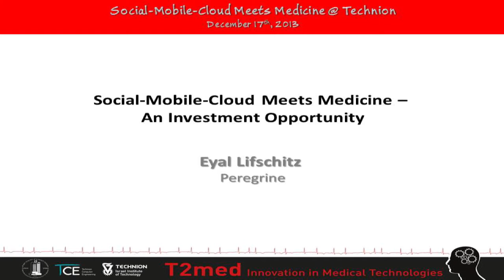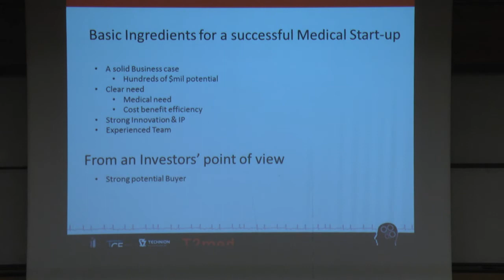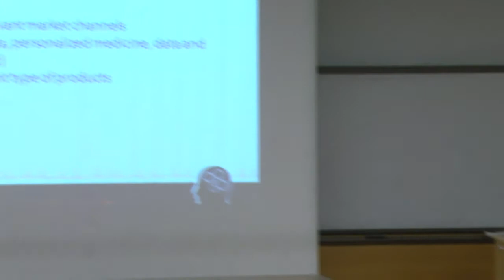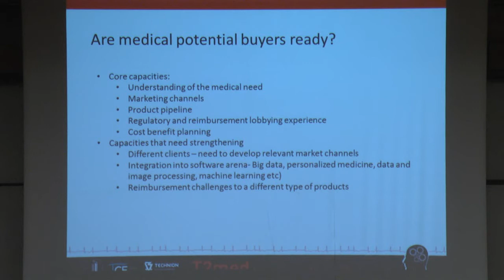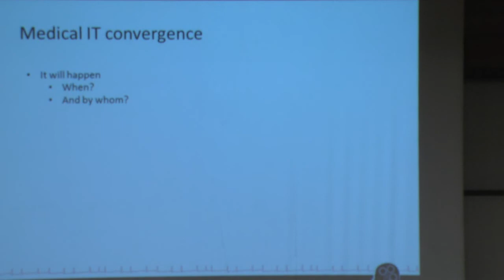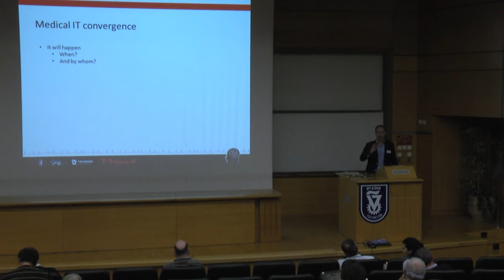Social-Mobile-Cloud Meets Medicine -- An Investment Opportunity - Eyal Lifschitz Technion lecture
Social-Mobile-Cloud Meets Medicine -- An Investment Opportunity
Presentation at Social-Mobile-Cloud Meets Medicine @ Technion conference by Eyal Lifschitz - the CEO, General Partner and a Co-Founder of Peregrine Ventures.  Peregrine Ventures, venture capital fund for early stage investments, is focused on investing in promising early stage High-tech companies in Life Sciences and Information Technology Eyal serves on the Boards of various medical companies, including Valtech Cardio Ltd, NLT Spine Ltd., CadioGard Ltd. ect.